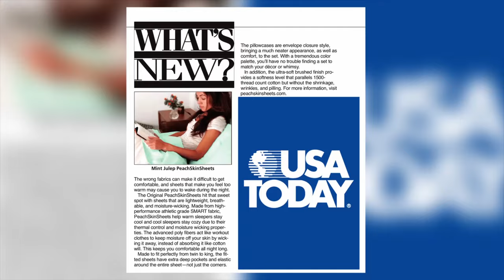PeachSkinSheets - The Softest Sheets EVER! 🍑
The Original PeachSkinSheets are the BestSheetsEver for so many reasons – from helping people who suffer from night sweats to being among the softest hypoallergenic bedding options on the market. 🍑

Benefits of The Original PeachSkinSheets® Performance Sleep Fabric

1. A 21st century OEKO-TEX® certified SMART fabric 💡
The latest in high performance sleep technology textiles - the best sheet fabric for night sweats.

2. Fabric that does its job 🌱
More breathable and lightweight than most fabrics, to keep you comfortable all night long and decrease sweating while sleeping.

3. Temperature controlled 🌡
Warm sleepers stay cool, cool sleepers stay cozy with the best bedding for night sweats.

4. Perfect for night sweats 💦
Athletic grade performance, lightweight and airy microfiber wicks away moisture rather than just absorbing like cotton and other fabrics.

5. Softness that counts 🍑
Reversible brushed PeachSkin finish on both sides for extraordinary 1500 thread count level of softness.

6. Sheets that fit 📏
22" Deep pockets with elastic all around will fit memory foam, custom number and double pillow top mattresses.

7. Pill-Resistant 🛏
Resists little balls (Rolly-Pollies) on fitted sheets

8. Strong and Durable 💪
Stands up to kids, pets and years of daily use.

9. Always Ultra Soft Right Out of the Package 🍑
No need to “break them in" and soften with numerous washings.

10. Anti-Slip, Non-Sateen Finish 🍑
That means softness without slipping or sliding off your bed.